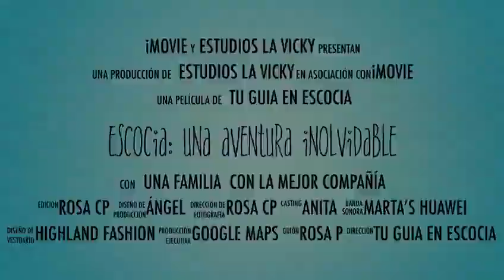🚙Tour por Escocia en la mejor compañía😍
🎉PLANAZO PARA EL FINDE: Durante los fines de semana de verano te propongo el mejor plan: palomitas, sofá y EDIMBURGO. Hasta septiembre únete a mis tours virtuales en DIRECTO por la ciudad de Edimburgo. 👇👇👇👇 LEER MÁS 👇👇👇👇

Muchas gracias Rosa por este vídeo que nos has dedicado 😍 No podemos sentirnos más orgullosos de haberos enseñado este país y de que la amistad sea lo que nos una.

Estamos deseando volver a veros y queda aún mucho por recorrer en Escocia